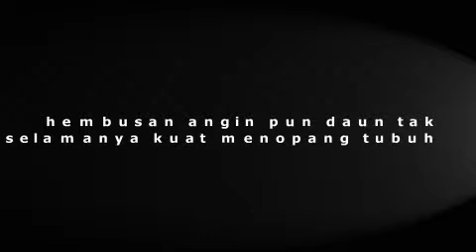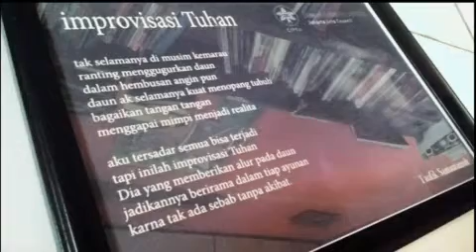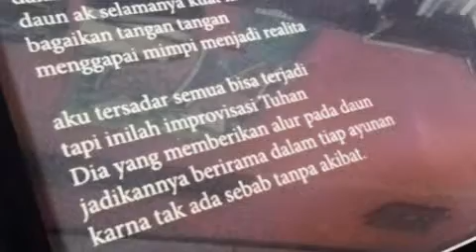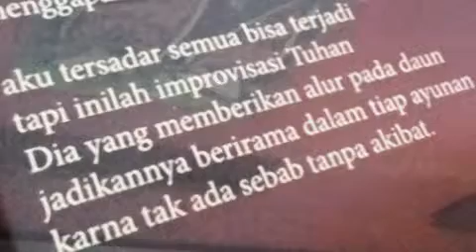IMPROVISASI TUHAN (MUSIKALISASI PUISI TAUFIK SAMANTAMUH)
Puisi yang dimuat di buku antologi "Empat Amanat Hujan" pada tahun 2010 ini dimusikalisasikan oleh Serenada. Aransemen oleh Aditya Laviensky.